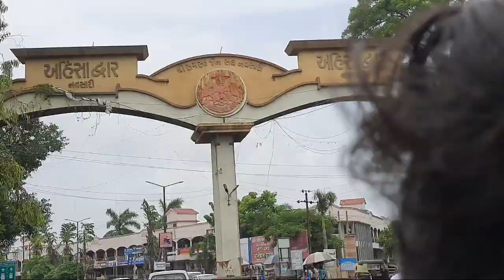ᴍʏ ғɪʀsᴛ ʏᴏᴜᴛᴜʙᴇ ᴠᴏʟɢ :𝖼𝗁𝗅𝗈 𝗌𝗁𝗎𝗋𝗎 𝗄𝗋𝗍𝖾 𝗁𝖺𝗂 😍✌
HIE

This is my vlog channel hardik rathod vlogs.starting my journey on youtube .I know it difficult but i will give effort on my video. I need support for u guys hope u like the video...i will make bett
er content ...many new video are coming  soon...